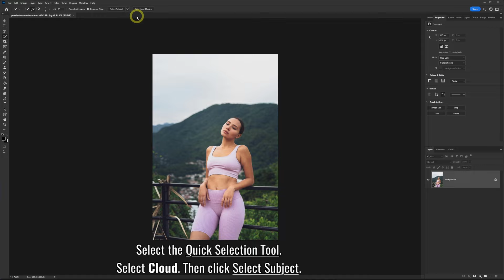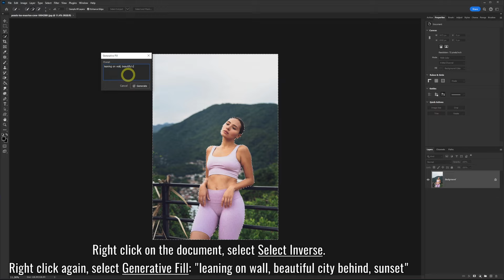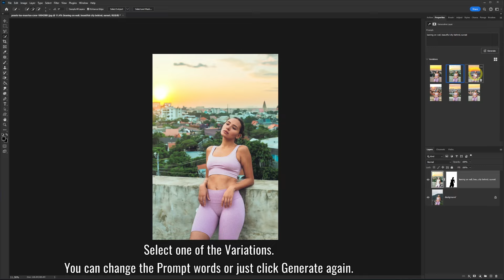How to Change Background in Photoshop 2024 - AI Generate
Learn How to Change Background in Photoshop 2024 using AI generative fill. You can change the background to anything you write in the prompt. It will give you 3 variations which you can choose from. If you do not like any of the backgrounds, then you can hit generate again or change the prompt. This Photoshop effect is a quick way to replace the background.